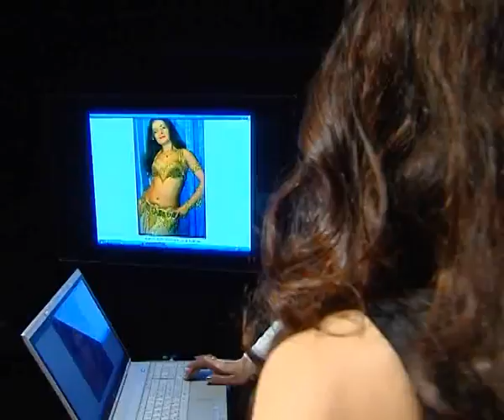shorena begashvili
uzomod magari qalia!:)